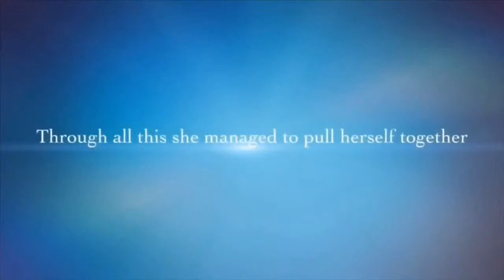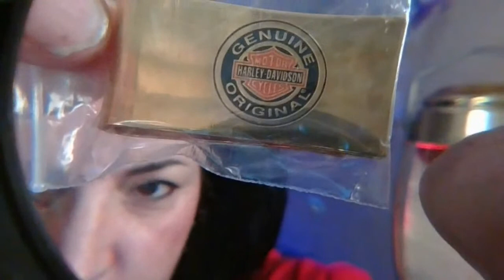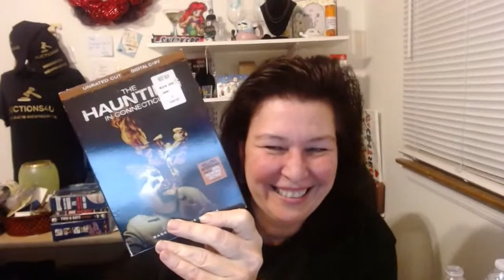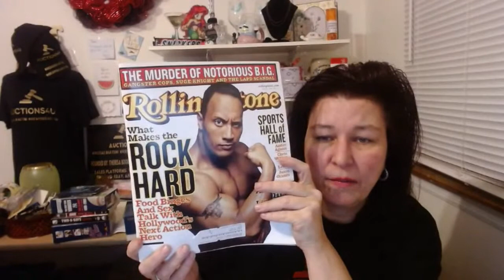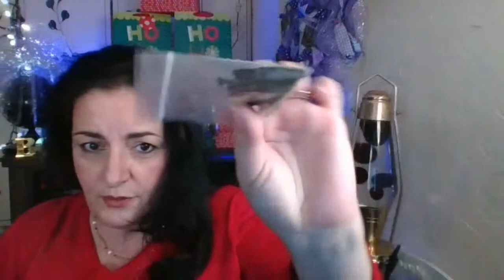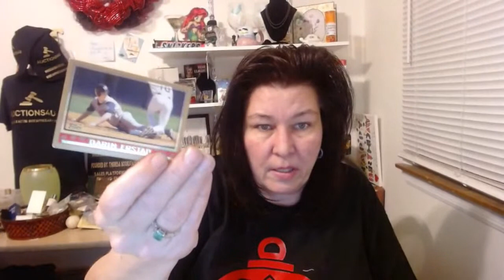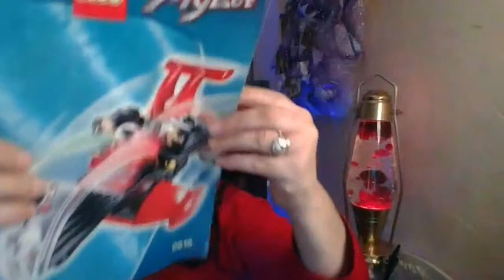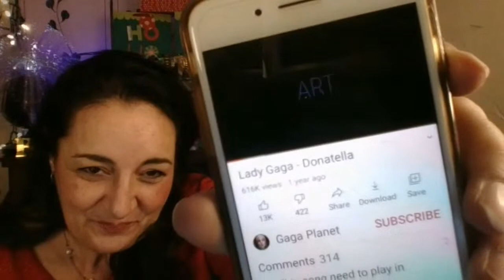LIVE HANGOUT LOVE MY YOUTUBE FAMILY SELLING EVENT AUCTIONS4U DONATELLA vlogmas day 19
My Address
Donatella Botolino